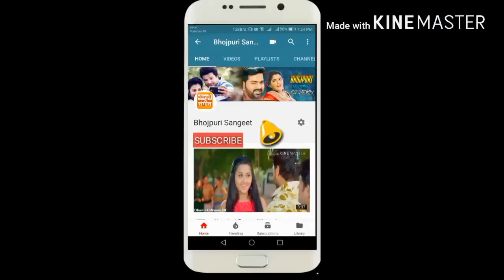Bindiya kaha gir gai na janu ram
MOVIE -ghoonghat me ghotala
Singer- kalpna
Cast-pravesh lal yadav,richa dixit